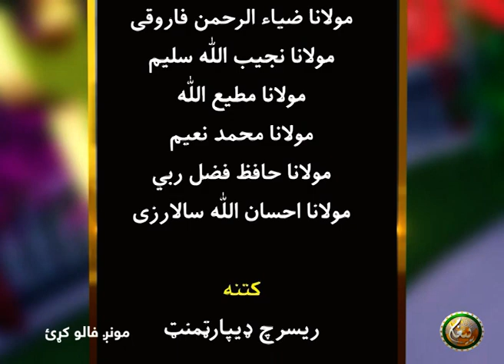| EP 30| 06د ورور ولې لاسونه سيزن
(30 ) برخه

د پيغام پښتو ټي وي ځانګړٸ پروګرام

Bhai Chara Season 06 || 06د ورور ولې لاسونه سيزن

ــــــــــــــــــــــ
زمونږ ويب پاڼه || ⇘

ــــــــــــــــــــــ
زمونږ د فېسبوک پاڼه || ⇘

ـــــــــــــــــــــ
زمونږ د یوټیوب چېنل || ⇘
ــــــــــــــــــــ
زمونږ ټویټر || ⇘
ـــــــــــــــــــ
زمونږ انسټاګرام || ⇘

ـــــــــــــــــــ
زمونږ د ټيلګرام ګروپ || ⇘

ـــــــــــــــــــ
زمونږ واټس اپ || ⇘